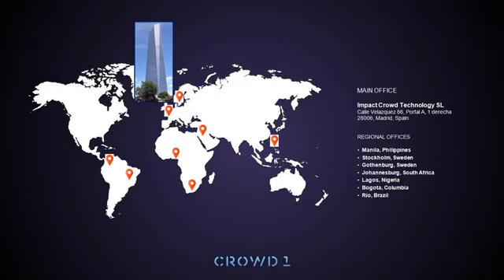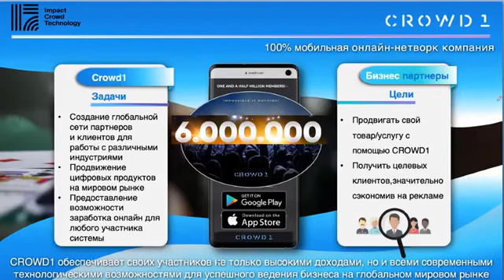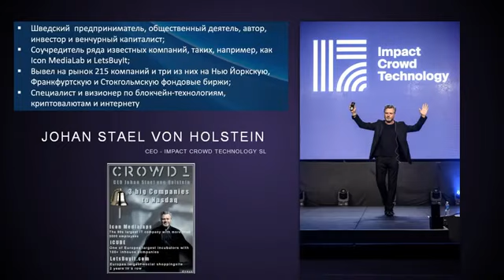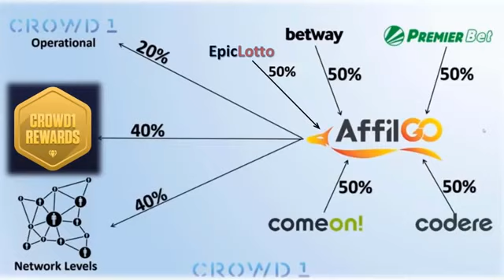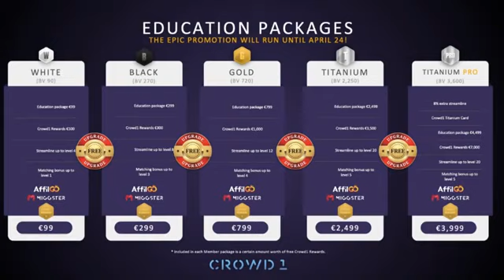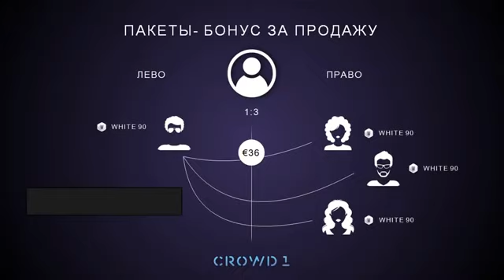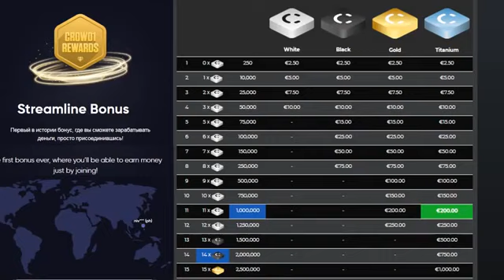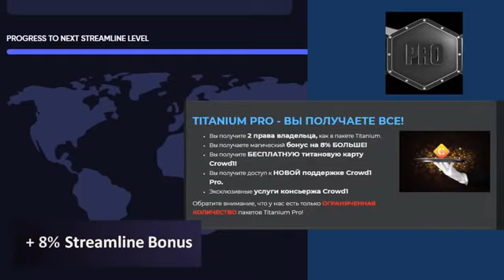Авторитетное мнение. Снимите очки!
🌏 Благодарю Веру Черных!
 Видео о CROWD1 от бывшего следователя по особо важным делам, зам. начальника следственного управления г.Санкт-Петербурга.
Аргументы от человека знающего и разбирающегося.

УСПЕЙ В ЭТОТ РАЗ НЕ ОПОЗДАТЬ!
* Как оплатить? Срочно обратись ко мне, помогу лично с этой непростой процедурой
🔔 CROWD1 МЫ НЕ:
- Продаем акции
- Игорная компания
- Крипто компания
- Занимаемся инвестициями
- Форекс
- Разрабытываем игры
🔔CROWD1МЫ:
- Дарим Crowd1 Rewards
- Маркетинговая компания
- Используем BTC/ETH только для платежей
- Образовательная компания
- Создаем реальных клиентов
Ян Фростнер
Менеджер по Азии и Тихоокеанскому региону
👉 Crowd1 Rewards - это денежная единица компании.
Сейчас у нас есть 3 вида Прав Владельца:

✅ Наши дивиденды будут начисляться на Crowd1 Rewards и в дальнейшем мы можем уже поменять на Евро, доллар, криптовалюту.
Это деньги, которые будут доступны на вывод - своего рода Cash

▶️ С мая месяца мы уже  получаем начисления ежемесячно по партнерскому доходу - это 18 уровней.
❗️ ИТАК:
🔻  15 июня  были выплачены первые награды Crowd1 + вознаграждения, дивиденды на Crowd1 Rewards

🔻  15 июля  будет распределен доход от системы остаточных пулов.

🔻 17 августа  будет распределен доход от системы остаточных пулов

🔻  19 сентября будет распределен доход от системы остаточного пула и будут выплачены дивиденды ежеквартальные Crowd1 и так далее !!!

💰 Ежемесячные дивиденды по партнерскому доходу (18 уровней) - с 18 мая и каждый месяц

💰 Ежеквартальные выплаты дивидендов - с 15 июля и каждые 3 месяца. (июнь, сентябрь, декабрь и т.д.)